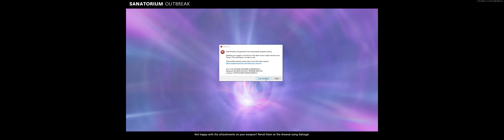Call of Duty Black Ops Cold War Outbreak crash 2021 08 13 00 11 35 72